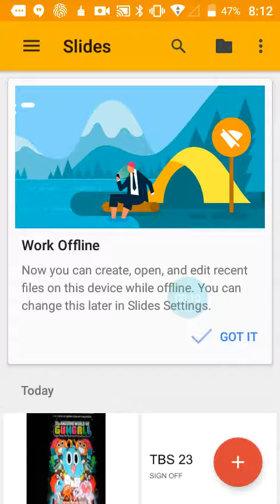The Amazing World Of Gumball funding